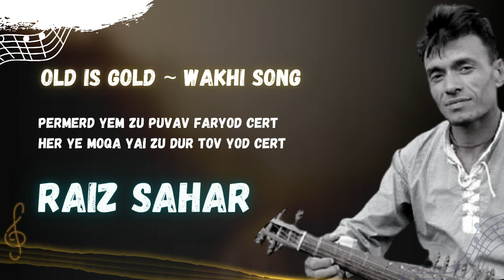Wakhi Old Song by Raiz Ahmad Sahar ~ Perm'rd yɘm Žʉ pʉzʉv fɘryod cert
Title :-  Perm'rd yɘm Žʉ pʉzʉv fɘryod cert
Vocalist:- Riaz Sahar
Production:- TWFILMS

Stay Tune With Us:-
Other Best Song By Raiz Sahar (from Kill Chipurson).